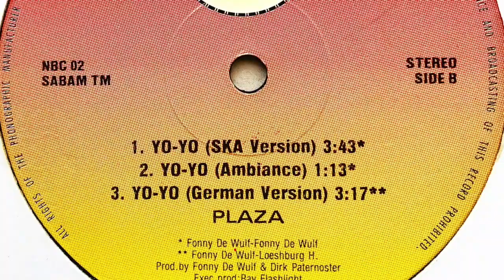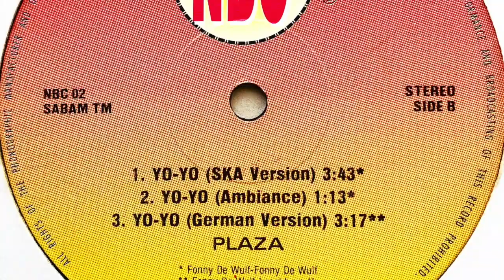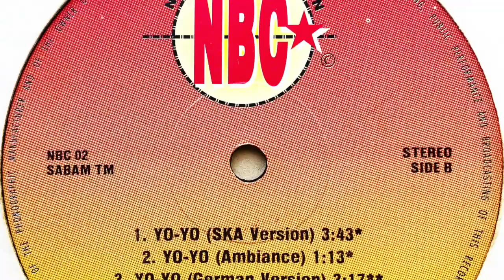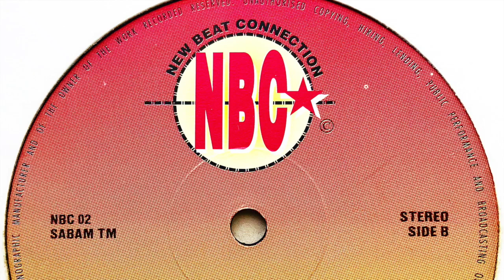Plaza - Yo-Yo (German Version)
Label: NBC
Cat. #: NBC 02
Format: Vinyl, 12", 33 ⅓ RPM
Release date: 1989
Country: Belgium